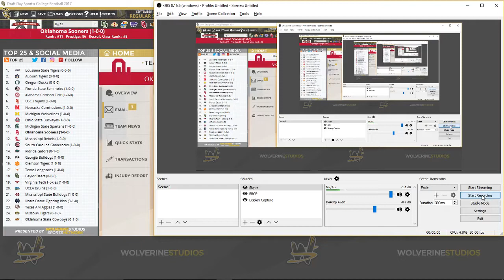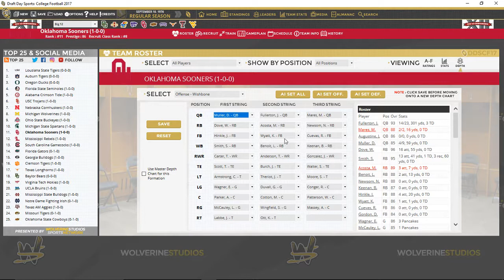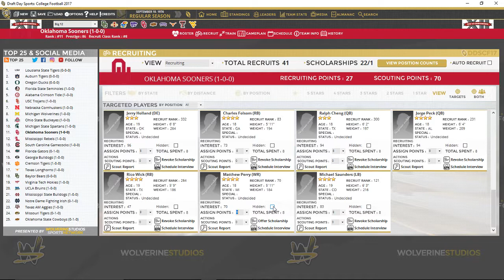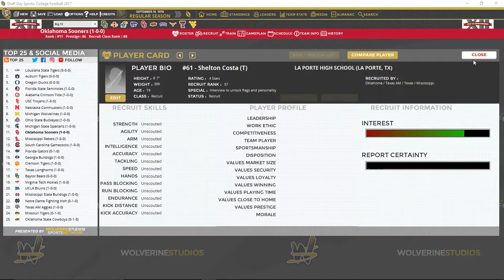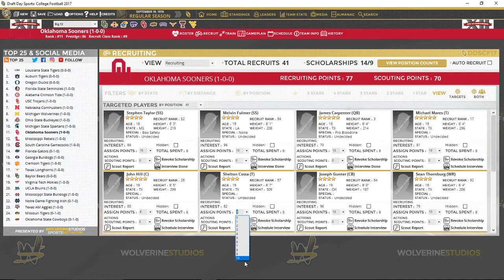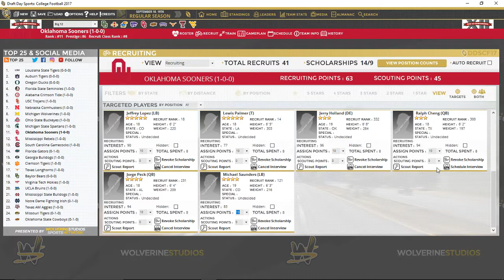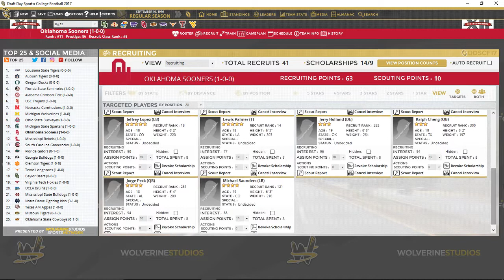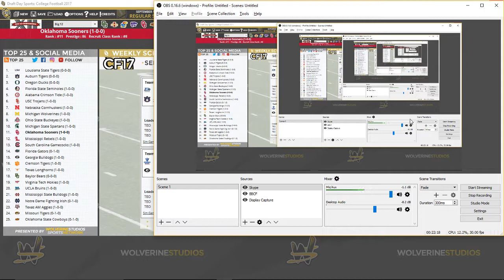DDSCF Let's Play Oklahoma Wishbone (Ep 2)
is the link to the developer's website to check out this game or other games they offer.